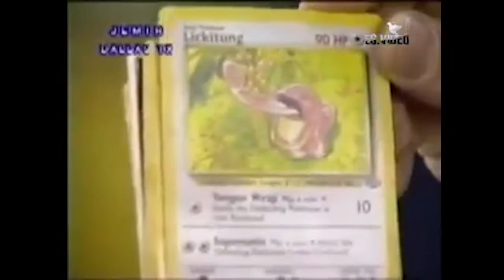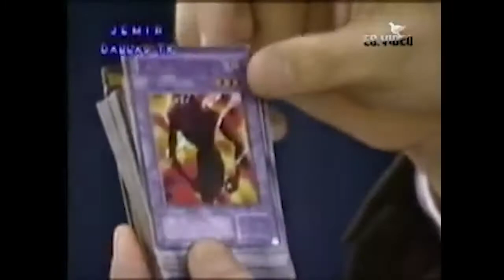¡Alabado sea el señor, hermano!